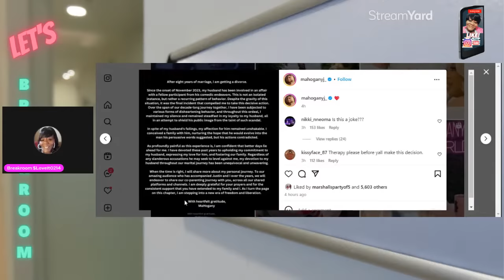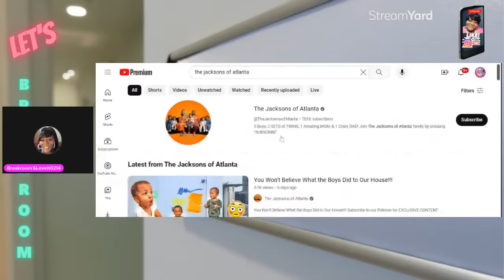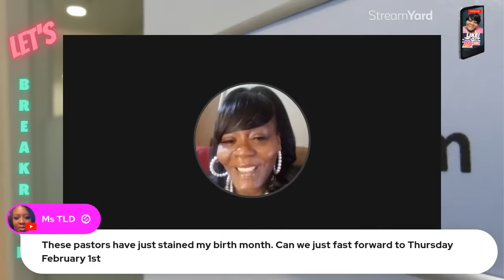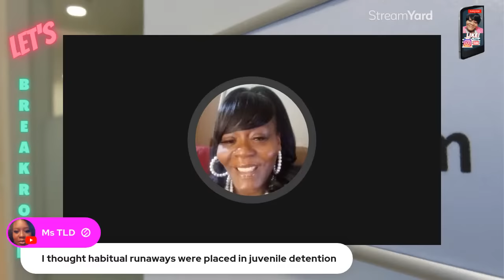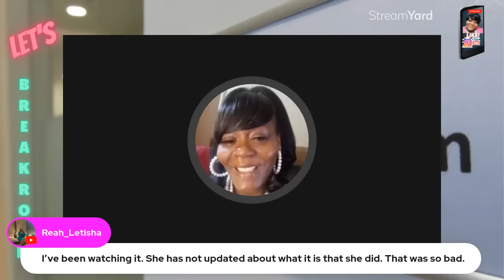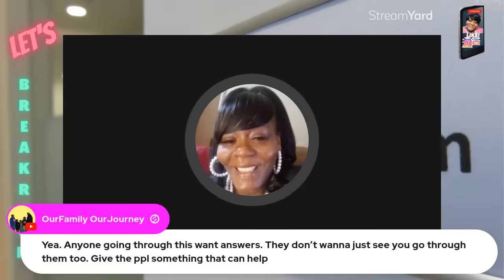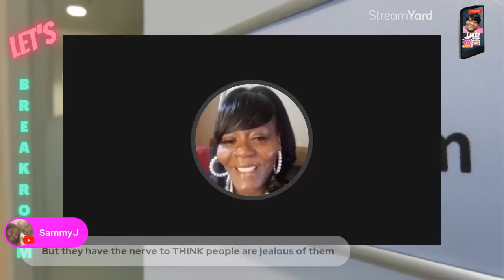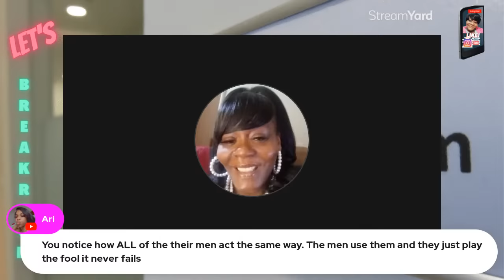The END of The Jacksons of Atlanta?! Divorce after 10 years|Just Jazzy update Keesha Kaylee